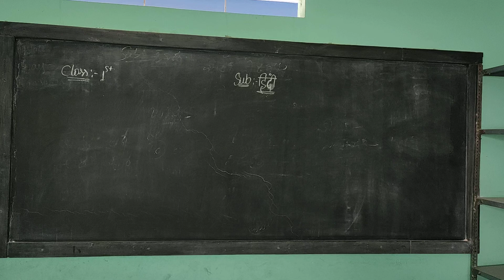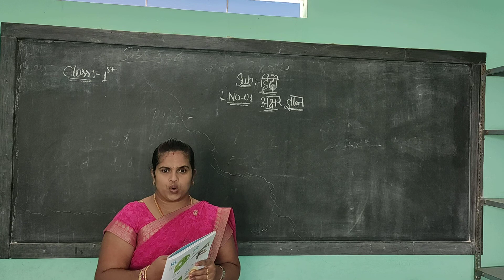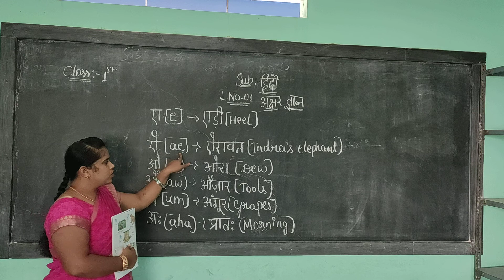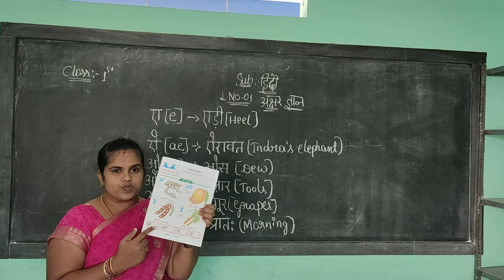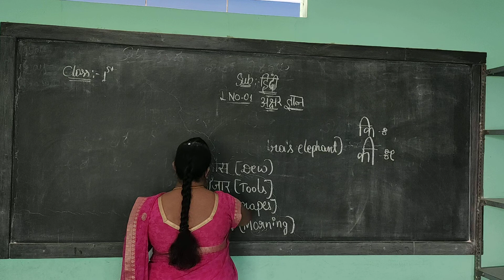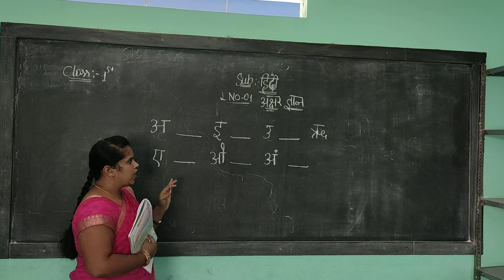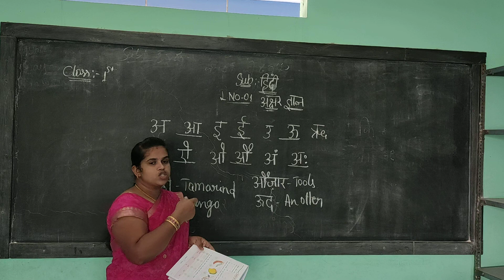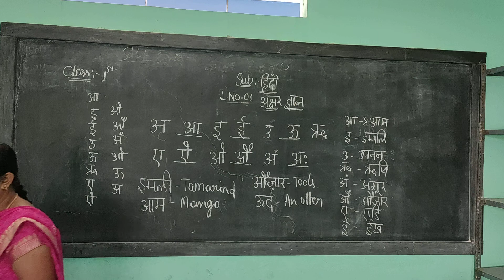1st hindi 30 7